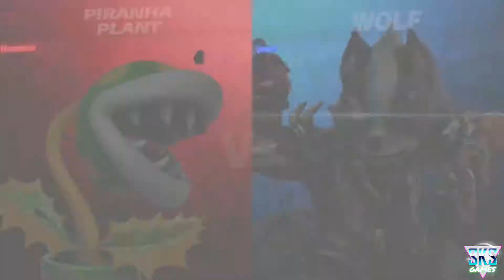Hummus(Pirahna Plant) Vs. Fluffy(Wolf, Snake) Loser's Eighths - SKS Weekly 09/08/2019